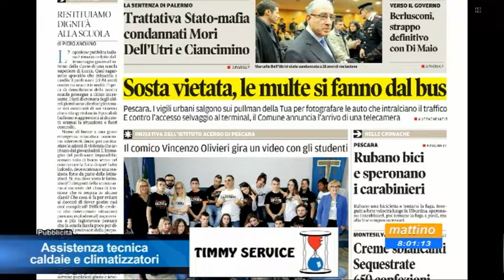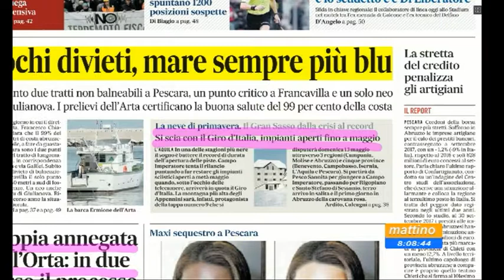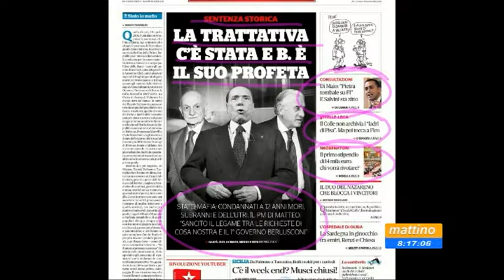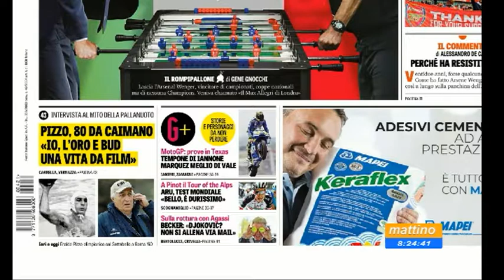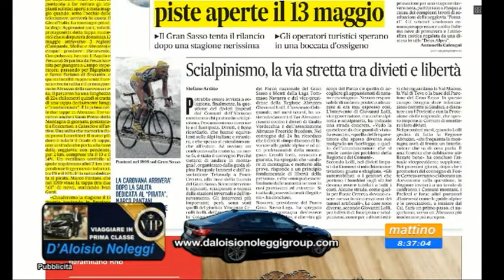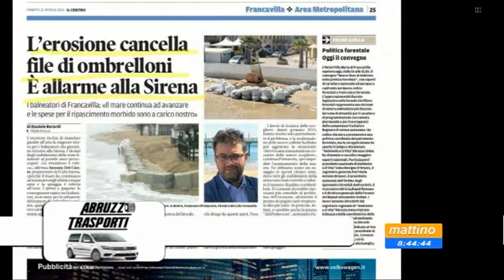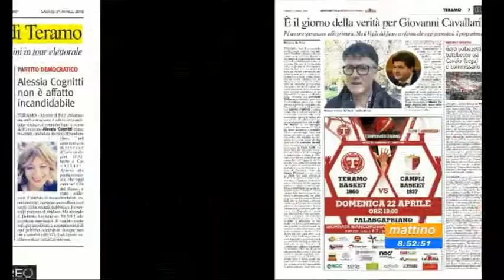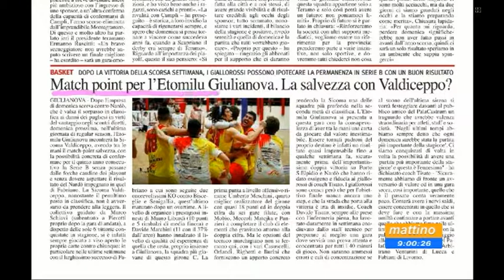Mattino6 rassegna stampa di sabato 21 aprile 2018